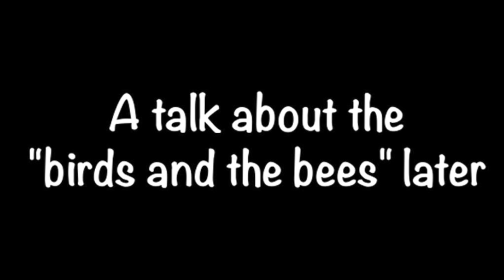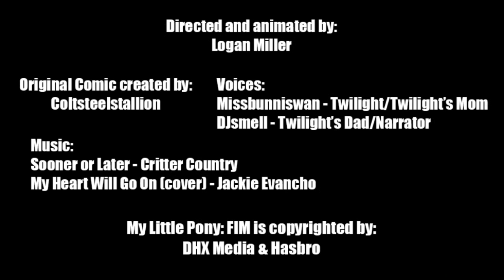Where foals come from (A Comic Dub)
I've got another comic dub made! This time it stars best Filly and best underuse pony!